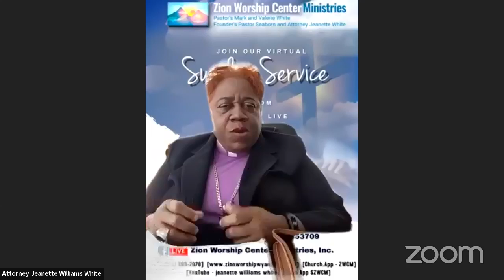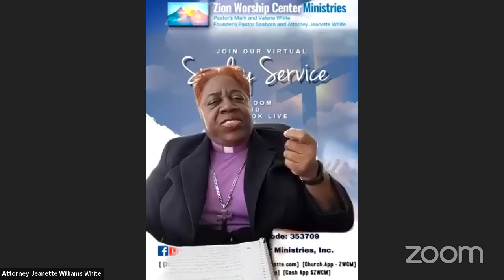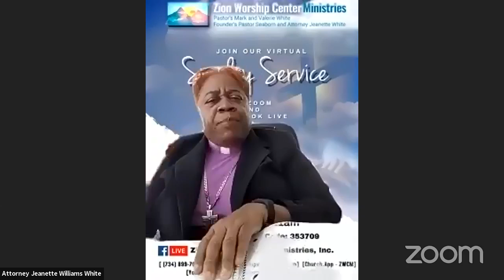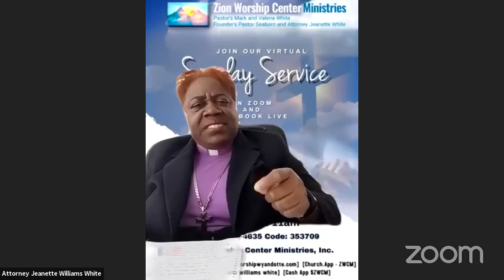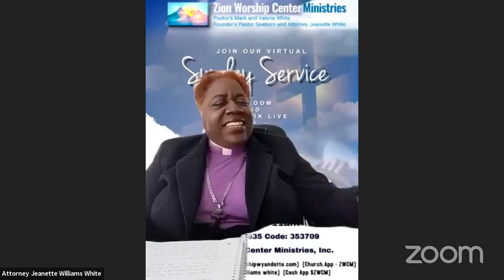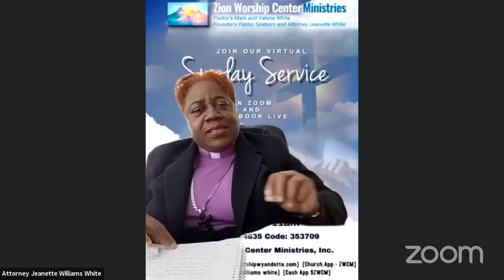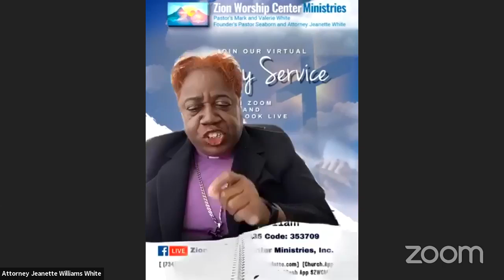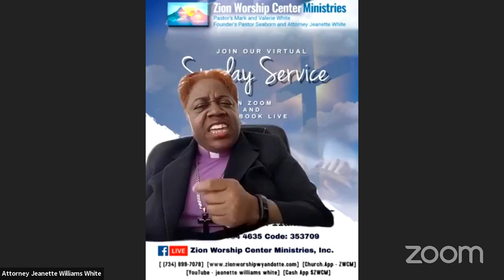Overseer White - Stretch